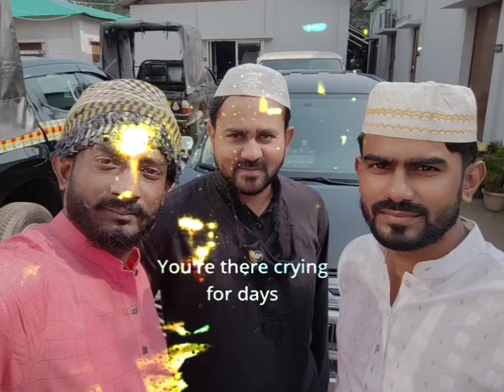starseverywhere reelsvideo allahhu subhanallah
fypシ゚ StarsEverywhere@reels#reelsvideo#@shorts#@islamic#subhanallah#@inshallah#@alhamdulillah@Allah#islam#video#@bangla#@Allah#shortsfacebook#reel#@shortfacebook#Islamfacebook#AllahHu#@reelallah#@shortAllah#@islamicreelsvideo#reelsbangla#@facebookreel#@facebook#@astagfirullah#shortramadan#inshallah#bangles#@Alla#@islam#@shortsvideos#reelsRamadan#@Instagram#namaz#Allahhu#reelinstagram#@reelsnamaz#@shortnamaz#shortinstagam💜🌹🥀 🙏👍